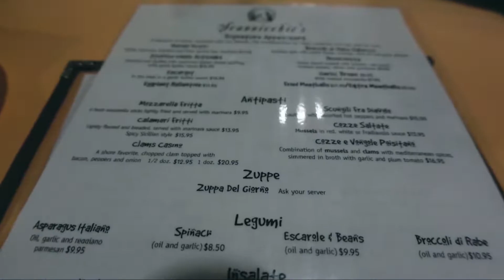Memorial Day Vlog: A baby, A BBQ, & A shoobie encounter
Tanning products are b.tan @btan.rocks

All Vlog items: